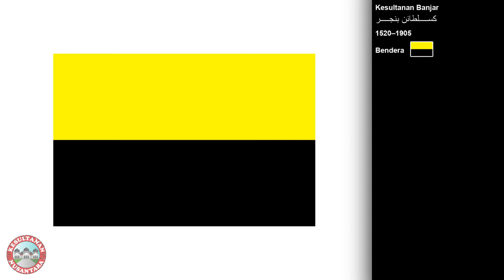Kesultanan Banjar | Data Sejarah | Kesultanan Nusantara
Assalamualaikum,
Masa Pemerintahan Kesultanan Banjar adalah 1520–1905 .
Ibukotanya adalah Banjarmasin dan Agamanya Islam.

Selamat menonton Video Data Sejarah Kesultanan Banjar bersama Kesultanan Nusantara Channel
Penulis: Ahmad Hanif
Karya Kastari Sentra Media 2023
Wassalam